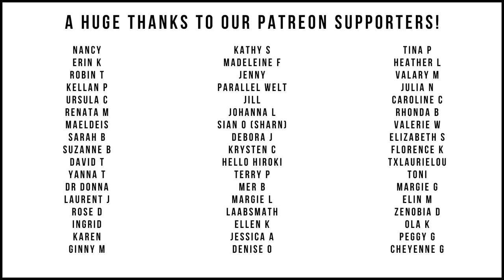Gentle Natural Nail Manicure w/Dazzle Dry Nail Polish [Watch Me Work/Relaxing/No Talking/Just Music]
Gentle manicure, DIY friendly (e-file can be easily skipped). with quick drying nail polish Dazzle Dry 'Bluebirds Fly'.
I used:
Blue Cross Cuticle Remover
Tweezerman Pushy
Tweezerman Stainless Steel nippers
kit to consider ➡️ Tweezerman Mini Manicure Kit
DD Prep DD Base Coat
DD Top Coat
DD Revive

My Favourite Nail treatments:
▸(Surface damage/peeling)Kerasal Multi-Purpose Nail Repair
▸(Peeling) Dermanail
▸(Soft/Bendy nails hardener) Mavala Scientifique Keratin + (w/Dimethyl Urea)
▸(Soft/Bendy nails hardener) Mavala Scientifique Original (w/Formalin)
▸ISDIN Si-Nails Nail Strengthener 2.5ml
▸ISDIN SI-NAILS Nail Strengthener Cuticle Serum Treatment with Hyaluronic Acid